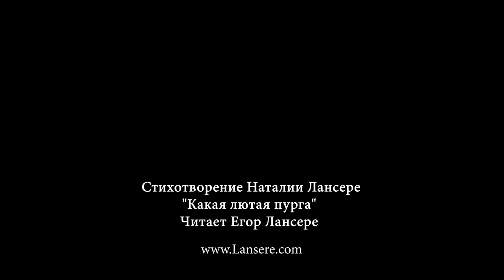Какая лютая пурга - Видеопоэзия - Лансере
Стихотворение Наталии Лансере, читает Егор Лансере.
Какая лютая пурга
Какая лютая пурга!
Как сильно, густо заметает!
Чуть потеплеет, чуть растает,
И снова - грудами снега…

Не по сезону так пуржит,
Весна должна быть полным ходом;
А снег в истерике кружит…
Капризы северной природы!

Ах, наша маленькая жизнь...
Когда совсем не ожидаешь,
Чуть всё наладилось - держи,
Охапку снега получаешь.

Как теплых хочется лучей,
Так все устали от мороза!..
Всё сбудется, до мелочей.
Теплей оденься, вытри слёзы.